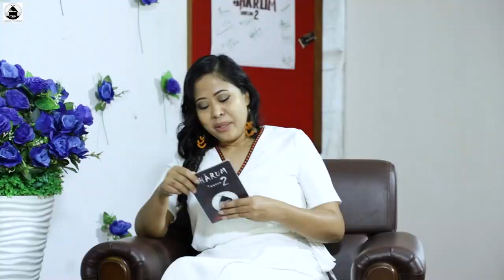SHĀRUM | SEASON 2| CHONCHUIRINMAYO LUITHUI | CENTRE ADMINISTRATOR - OSC | TANGKHUL TALK SHOW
Episode 9
Guests:  Chonchuirinmayo Luithui Pheiray - Centre Administrator of One Stop Centre, District Hospital, Ukhrul. She is from Phungcham, Ukhrul Dist. She has been an active member of NPMHR right after her 10+2; also worked in International Labour Organization Delhi and Geneva.

Studio Décor : Thing's Florist (Event Planner - 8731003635)
Make-Up Artist : Pamthing Shimrah ( Make up for any occasion - 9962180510)

"As we work to create light for others, we naturally light our own way."
If anyone would like to show some appreciation to Meiphung Productions through free-will donations, we will be honored and grateful.
Meiphung Productions
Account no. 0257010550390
IFSC: PUNB0025720